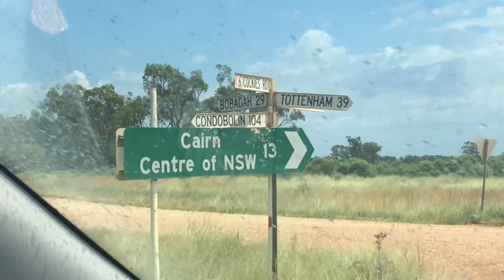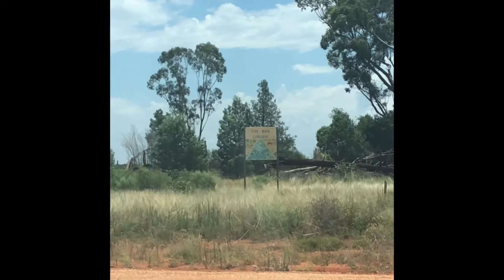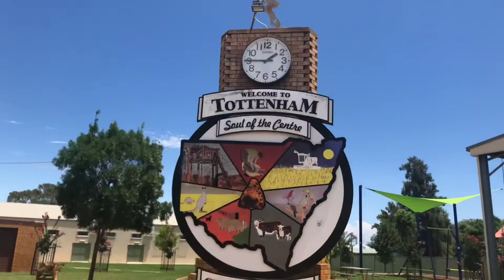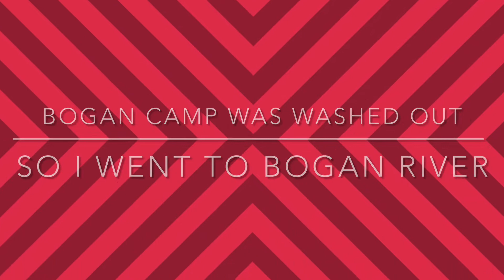17 - Centre of NSW, Tottenham, Bogan